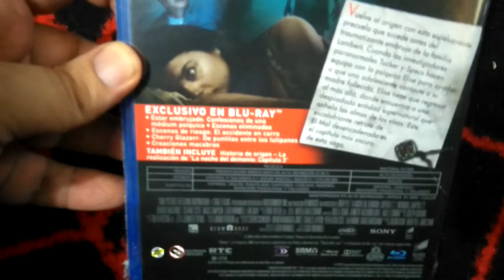Insidious chapter 3 blu-ray unboxing